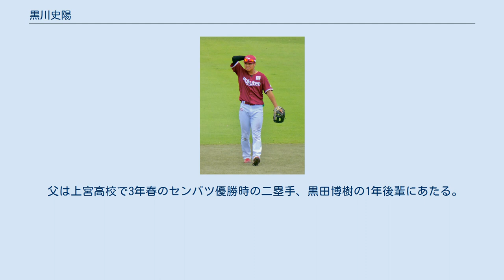黒川史陽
黒川 史陽（くろかわ ふみや、2001年4月17日 - ）は、奈良県北葛城郡河合町出身の日本のプロ野球選手（内野手）。
右投左打。
 河合小学校1年生の時に野球を始め、河合一中では泉州阪堺ボーイズに所属。
中3時には「NOMOジャパン」に選出され主将を務めた。
そのときのメンバーには西純矢、石川昂弥らがいる。
 智弁和歌山高等学校では1年春からベンチ入りし、5期連続甲子園出場を果たす。
2年春の甲子園ではチームを甲子園準優勝に導く。
2年の夏の甲子園は近江高校に敗れ初戦敗退。
3年春の甲子園では中森俊介、水上桂、来田涼斗を擁する明石商に敗れベスト8。
3年の夏の甲子園では14回タイブレークの末に奥川恭伸、山瀬慎之助、内山壮真を擁する星稜に敗れ3回戦敗退。
1学年上に林晃汰、同学年に東妻純平、1学年下に小林樹斗と細川凌平がいる。
 2019年10月17日のドラフト会議では東北楽天ゴールデンイーグルスに2位指名を受け、11月4日に和歌山市内のホテルで契約金6000万円、年俸650万で仮契約を結んだ。
 2020年、春季キャンプを一軍で完走した。
これは高卒新人では球団史上3人目である。
9月4日に一軍登録されると、その日のオリックス・バファローズ戦では7番二塁手で先発出場し、初打席で山岡泰輔から右犠飛を記録し、初打点を記録した。
 非凡なバットコントロールと広角に飛ばせる長打力を兼ね備える中距離打者。
キャプテンシーも非常に強い。
高校通算34本塁打。
50m走6秒2。
 父は上宮高校で3年春のセンバツ優勝時の二塁手、黒田博樹の1年後輩にあたる。
また入団した楽天・三木肇前監督は2年後輩となる。